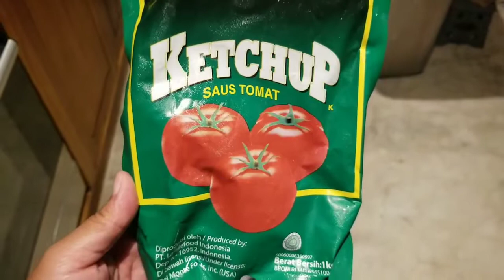How To Make Tonkatsu | Japanese Chicken Cutlet With Gravy Sauce| Halal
How to Make Tonkatsu.
- chicken breast / beef
- eggs
- all purpose flour
- bread crumbs/ panko
- salt & pepper
Sauce
- 2 tablespoons of butter
- 1 1/2 tbspn  of flour
- 5 - 6 tblspn of soy sauce
- 12 tblspn ketchup
- black pepper .
Salad
- Cabbage
- onion

semoga teman2 suka dengan resep Tonkatsu nya bisa juga diganti dengan daging sapi dan caranya pun tetap sama , mudah dibikin jant lupa di coba yah 😊😊😊 .